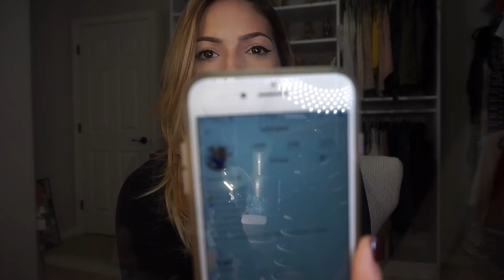Zara, Agaci, Sephora, and Target Haul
Kathlyn's IG: Kathxlynnn